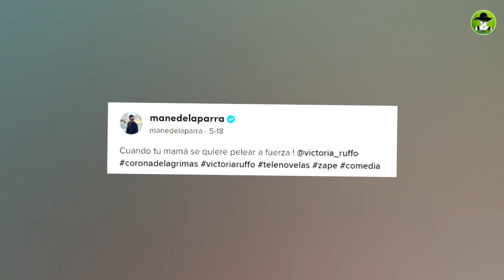Victoria Ruffo Se Enoja Con Mane De La Parra Por Llamarla Gorda